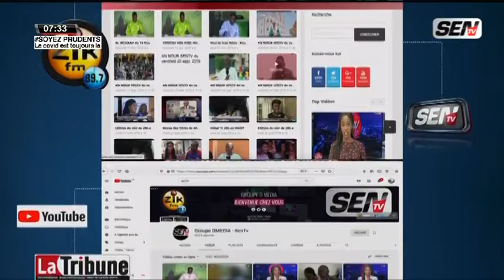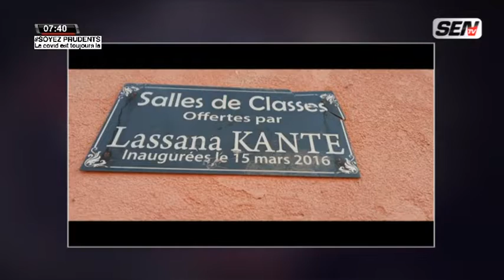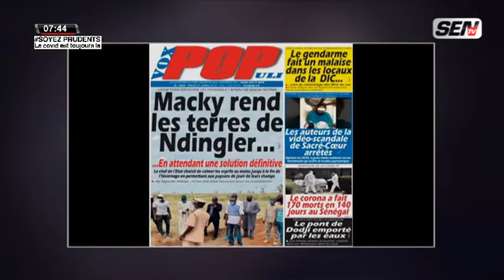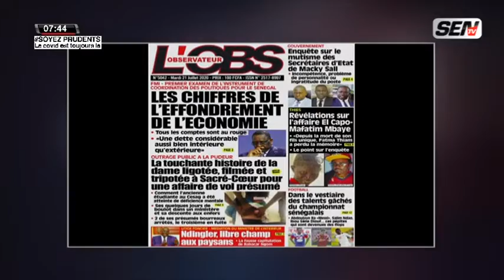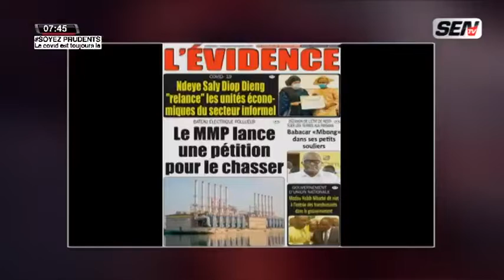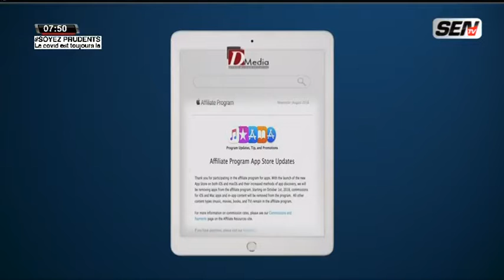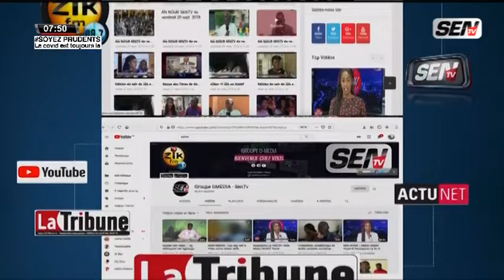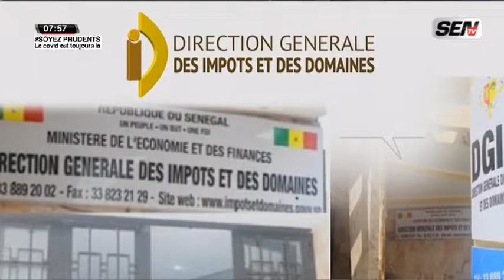Xibaar Yi 06h45 | Avec Mame Mbaye du mar.21 Juillet 20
Xibaar Yi matin de la SenTV